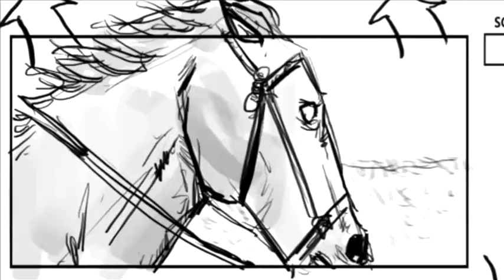UNDERGROUND animatic 00q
STORYBOARD Animatic for TV series UNDERGROUND.  my Storyboards used for animatic .